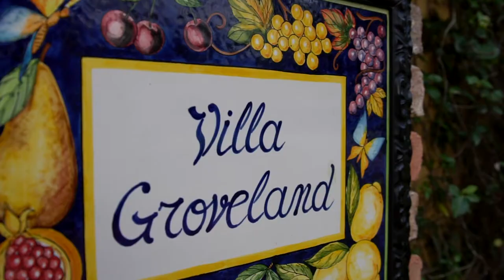Opera Singers Perform at Home for Sale in Naples, FL: Turn up the Volume....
Turn up the Volume for Episode One hosted by Michael & Lauren Taranto of Royal Shell Real Estate: A Tour of 5019 Groveland Terrace in Quail West, Naples Florida. 🎵🎵

This magnificent estate is reminiscent of an Italian estate in the hills of Italy. One day two opera singers stopped by to rehearse for upcoming event to be held at 5019 Groveland Terrace. The dining room acoustic’s were perfect .two story high ceiling and Juliet balconies, hand carved fireplace on each end of this grand ball room. 39 sets of french doors and 116 exterior spanish cedar doors. 7,200 sq ft of rich wood floors throughout and hand planked beams from an old cannon factory.

Turn up the volume and listen to the clarity ( raw talent ) as the famous Lauryn and Emily perform at 5019 Groveland Terrace, in Quail West. If you enjoy entertaining and treating your guest or family to opera this is the it!

5019 Groveland Terrace in Quail West is a masterpiece marvel of architecture and authenticity. For digital brochure click on button. The price is $3,695,000. Furnished.

Italian Estate in private Golf and Country Club in Quail West, Naples, Florida.
Show stopping master piece of Italian architecture with perfect acoustics for singers to entertain for up coming events. A home that loves to entertain family, friends, and have fund raisers to help communities.

🎵🎵Time to say goodbye to your old house you use to like. this one is so much better you see real estate heaven its time to say good bye hello hello this property belongs to you the rugs and fixtures so lovely 5019 Groveland Terrace in Quail West in Naples Call quickly up before its sold don't’ miss it its waiting for you.🎵🎵